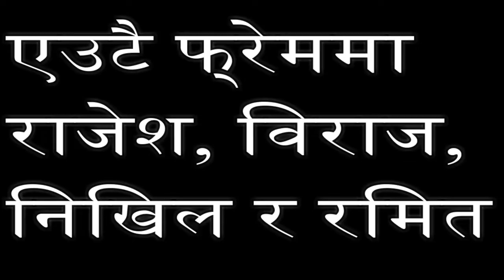Rajesh,Nikhel ,Biraj and Ramit in same frame.एउटै फ्रेममा राजेश, विराज, निखिल र रमित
This is a videoRajesh,Nikhel ,Biraj and Ramit in same frame.एउटै फ्रेममा राजेश, विराज, निखिल र रमित , hope you all like this video and don't forget to like comment subscribe and share this video with  yours friends and brother's .thank you
Rajesh,Nikhel ,Biraj and Ramit in same frame.एउटै फ्रेममा राजेश, विराज, निखिल र रमित ,this is based in the real information about the Nepali film industry actors.Also you get the small biography of Nepali old actor Rajesh,Nikhel ,Biraj and Ramit .एउटै फ्रेममा राजेश, विराज, निखिल र रमित
new nepali movie 2075 download,
new nepali movie 2019,
Rajesh hamal,
Nikhel upreti,
Biraj bhatta,
Ramit Dhungana,
Nepali actors,